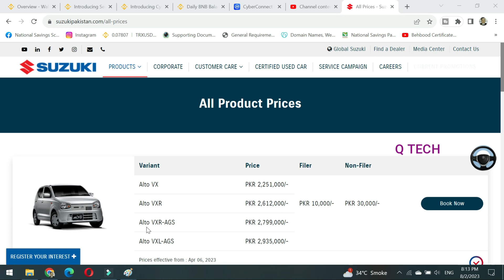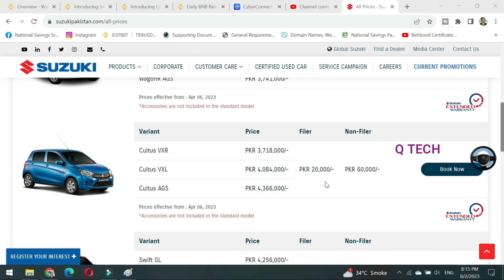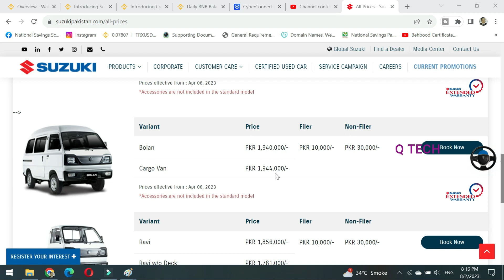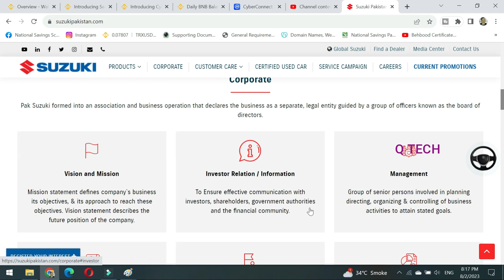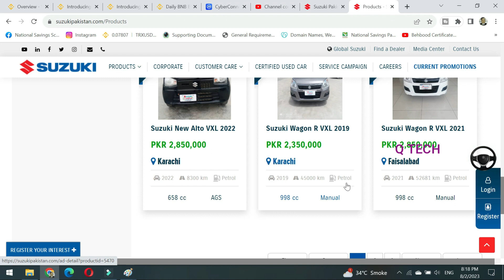Suzuki Cars Latest prices 2023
Suzuki Cars new prices 2023
suzuki alto
q tech
suzuki alto 2023 new prices with own money
own money
new alto 2023 model
suzuki alto 2023 price in pakistan
new suzuki alto 2023
suzuki cars price
alto 2023 model price
new suzuki alto
wagon r 2023 latest price in pakistan
swift 2023 latest price
suzuki bolan cary daba 2023 latest price
suzuki cars price in pakistan
alto 2023 model ki price
all suzuki cars price in pakistan
alto new model 2023 pakistan